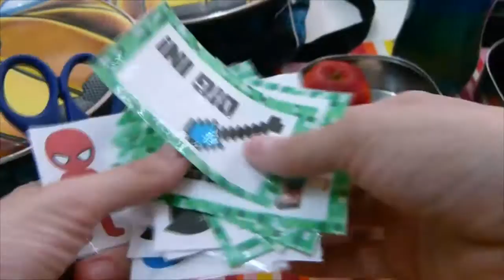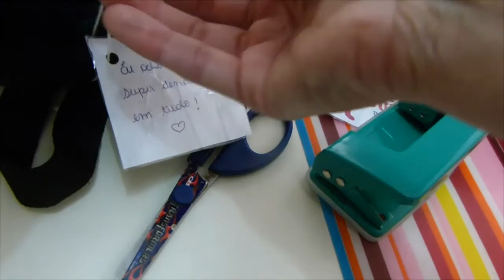Dia a Dia - Manhas - Vlog